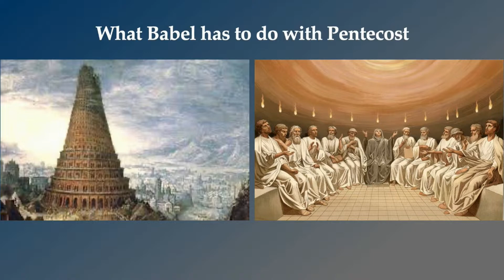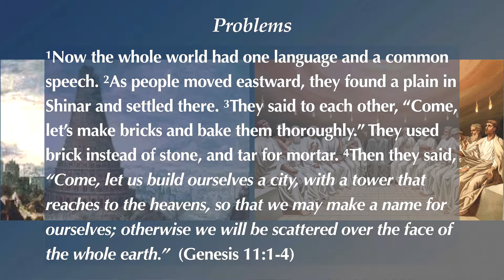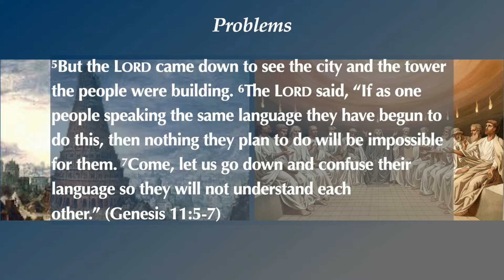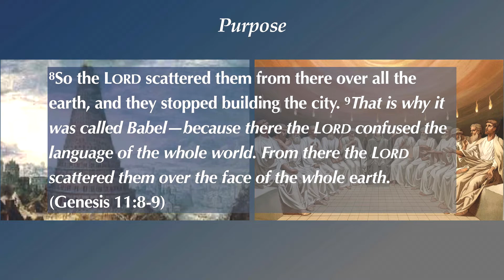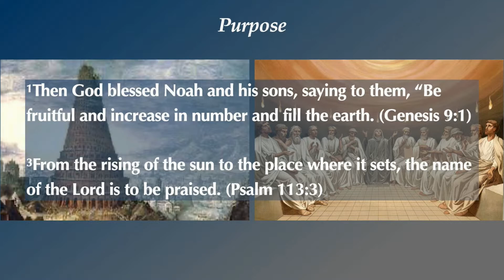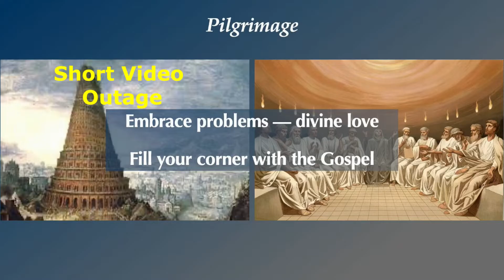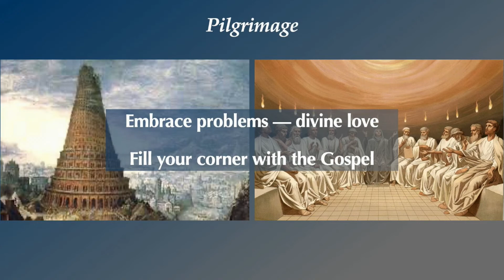"What Babel has to do with Pentecost" - Genesis 11:1-9 (Sermon Only)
We are not her to make a name for ourselves, but to make a name for God. Genesis 11:1-9. June 5, 2022. Pentecost Sunday. Pastor Don Patterson.

"Sermon Only" and "Full In Person Worship" videos can be viewed on website, YouTube, Vimeo and Facebook.